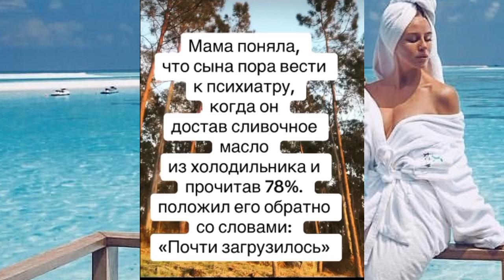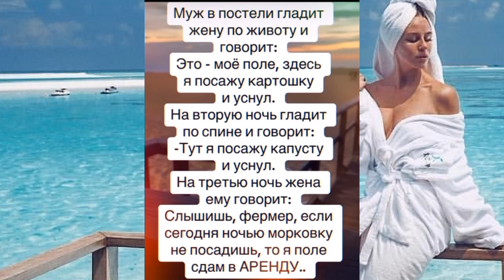😱😱😱НЕ СМОТРИТЕ ЭТО ВИДЕО, А ТО...